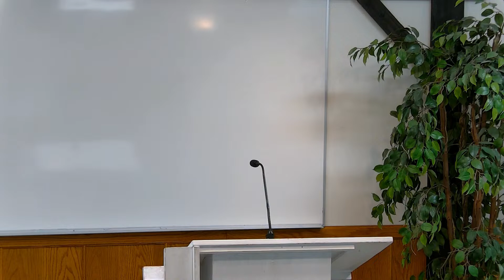Anthony Waldner - Let Us Have Grace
Sunday Morning Service - Live Stream